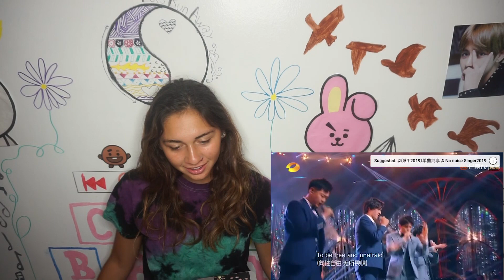SUPER VOCAL GROUP REACTION! [Nadia]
HELLOOOO!! What a great performance by a great group!! I cant wait to see more from them! Hope you're having a wonderful day wherever you may be!
Much love,
x Nadia =)

Nadia's Instagram: xx.nada.xx_

Music Credits

Intro: Live. Love. by Future Sunsets